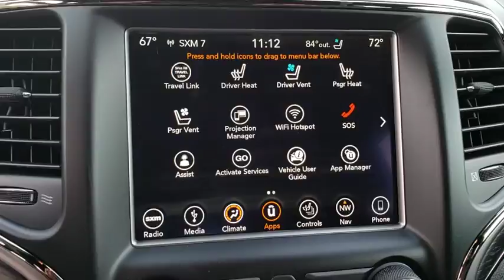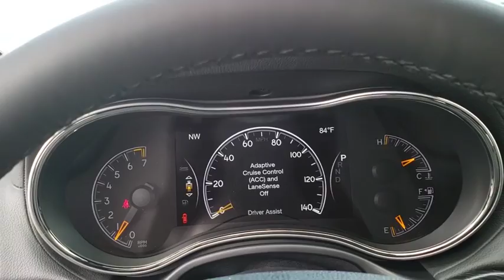2018 Jeep Grand Cherokee New Smyrna Beach, Port Orange, Daytona Beach, Deltona, Sanford, FL C472248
BRIGHT WHITE New 2018 Jeep Grand Cherokee available in New Smyrna Beach, Florida at New Smyrna Chrysler. Servicing the Port Orange, Daytona Beach, Deltona, Sanford, FL area.
2018 Jeep Grand Cherokee OVERLAND - Stock#: C472248 - VIN#: 1C4RJECG1JC472248